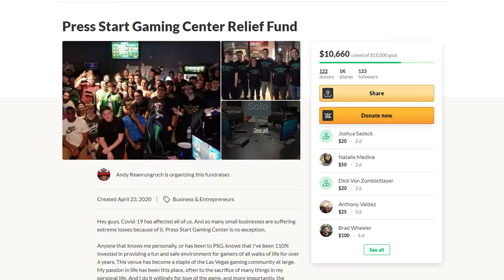Grassroots Gaming - Episode Four: Memories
We take a look back at the biggest moment in PSG history. The gameplay was...well...it was pretty bad, but the hype was real. Dansdaman vs Net1234 from Shffl Up and Deal Feb 2015. Link for the complete money match